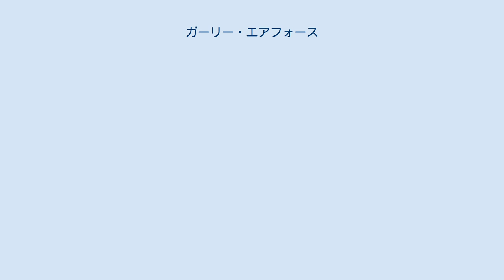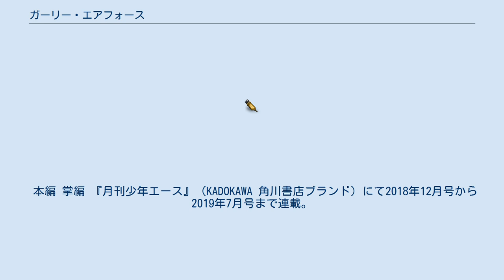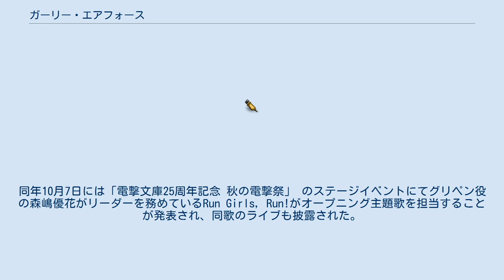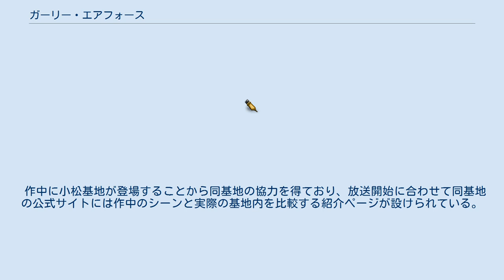ガーリー・エアフォース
武器・兵器の擬人化
『ガーリー・エアフォース』は、夏海公司によるライトノベル作品。
イラストは遠坂あさぎが手掛けている。
電撃文庫（KADOKAWA）より2014年9月から刊行されている。
 西暦2015年、中央アジア地域において目撃された正体不明の飛翔体「ザイ」（災）は、既存の軍用機をはるかに凌駕する戦闘力を有しており、各地に多大な被害をもたらした。
これに対抗するため、各国は特殊兵器「ドーター」の開発を開始する。
 2年後、上海沖にて日本へ向かう船団がザイの攻撃を受けた。
救命艇による脱出の最中、主人公・鳴谷慧は赤色に発光した戦闘機らしき機体が、ザイを撃墜するのを目撃する。
ところが、その機体は付近の海上に墜落してしまう。
自らの命を救ってくれたパイロットを助けたいという衝動に駆られた慧は海へ飛び込むが、たどり着いたその機体は慧の知る通常の機体とは明らかに異なっていたため、パイロットを救出することはおろか、機内の様子をうかがうこともままならない。
それでも慧が必死に呼びかけると、突如機体の一部が開き、コクピットが露わになった。
そこで慧が見たのは、耐Gスーツに身を包んだパイロットではなく、華奢で小柄な少女だった。
 「声」はテレビアニメ版の声優を示す。
 ここではアニマと呼ばれる人型のキャラクターについて記述する。
ドーターと呼ばれる適合機体となった実在の航空機については各リンクを参照のこと。
 本編 掌編 『月刊少年エース』（KADOKAWA 角川書店ブランド）にて2018年12月号から 2019年7月号まで連載。
作画は瀬口たかひろ。
 2019年1月から3月までAT-Xほかにて放送された。
全12話で、原作小説第1巻 - 第3巻と第8巻の一部を時系列順に再構成した内容となっている。
 2018年6月1日にテレビアニメ化が発表されて公式サイトと公式Twitterアカウントが開設され、制作会社がサテライトであることが公開された。
同年8月9日には放送開始時期が2019年冬であること と、鳴谷慧とグリペンのキャストが発表された。
 2018年9月17日には航空自衛隊小松基地航空祭にてトークショーが開催され、グリペン役の森嶋優花が登壇した。
さらに、事前発表のなかった大和田仁美も登壇し、イーグル役であることが発表された。
同年10月7日には「電撃文庫25周年記念 秋の電撃祭」 のステージイベントにてグリペン役の森嶋優花がリーダーを務めているRun Girls, Run!がオープニング主題歌を担当することが発表され、同歌のライブも披露された。
このイベントは、インターネットでの配信も実施された。
 2019年3月23日・3月24日には東京ビッグサイトでの「AnimeJapan 2019」にて「-最終回へTake Off！ステージ-」が開催され、主要声優陣が登壇した。
また、放送終了後の同年5月26日には東京・ニューピアホールにてスペシャルイベントが開催され、主要声優陣やRun Girls, Run!が登壇した。
 作中に小松基地が登場することから同基地の協力を得ており、放送開始に合わせて同基地の公式サイトには作中のシーンと実際の基地内を比較する紹介ページが設けられている。
また、同基地の所在する石川県小松市も舞台であることから、放送終了後にはJTBのグループ会社であるJTBガイアレックによる同市のホテルへの聖地宿泊プランが発売されている ほか、同市龍助町の茶舗「長保屋茶舗」によるパネル展が開催されている。